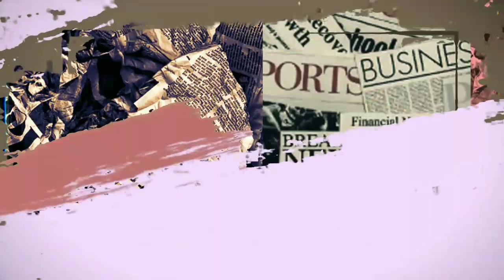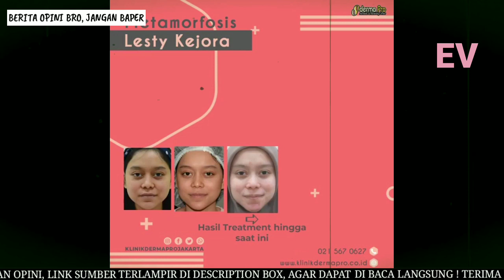DITUDING OPERASI PLASTIK, PERUBAHAN WAJAH LESTI KEJORA BIKIN KAGET